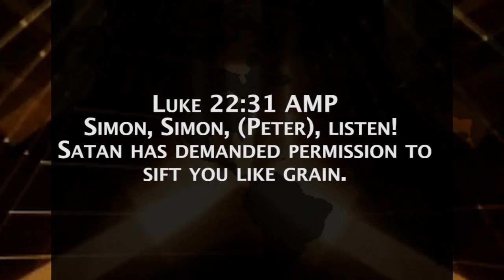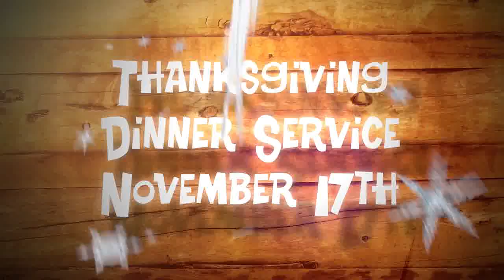Ricky Sinclair: Revelation – A Study of the End Times The Devil is Cast Down Twice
Revelation 12:1-17

With the first fall of the devil, his tail drew a third part of the stars of heaven and did cast them to earth. (Revelation 12:4)
As we come to Genesis 1:31, God says everything is very good. God did not and does not create anything evil.
Then we come to Genesis 3 and hear the serpent question God’s Word and will, “Did God actually say?”
Next, he says, “If you eat you will not die. God knows that when you do eat you will be like Him knowing good and evil.” Jesus said the devil is both a liar and a murderer from the beginning. (John 8:44)

“Who is the great red dragon that old serpent, called the devil and Satan which deceives the whole world.” (Revelation 12:9)
Jesus calls him the evil one and the ruler (prince) of the world. (Matthew 13:19, John 12:31; 14:30; 16:11)
The Pharisees call him Beelzebub the prince of demons. (Matthew 12:24)
Paul, the great Apostle, calls him the god of this age (world) and the prince of the power of the air. (II Corinthians 4:4, Ephesians 2:2)
The devil we meet in Genesis 3 is already evil.
He is a deceiver and a murderer already.
The “old serpent” identifies his character as crafty and venomous. “Old” brings to remembrance his first temptation and accusation in the Garden of Eden. (II Corinthians 11:3)
The dragon is the devil which means to slander or falsely accuse. Satan is a prosecutor in the courts of heaven before God now, but will be cast down a second time to take this authority away from him. (Revelation 12:7-12)
The dragon is Satan which means adversary, the enemy of God and His people, the one who deceives the whole world. To mislead, delude, lead astray, deceive. (Revelation 12:9)
It seems that the devil and demons left their appointed position of authority for a desire to have more power and authority. Remember, any power and authority that is not sanctioned by God is illegal. Satan is a created angel who rebelled against God. (Jude 1:6)

Why does God tolerate Satan, evil? Why doesn’t God just take the devil out?
Some people say the devil and demons had free will and that God could not influence them enough to keep them.
Why would a perfect holy angel in God’s presence suddenly hate God or choose to go against God?
Why do some people choose not to love God more than themselves?
Is God helpless when it comes to free will? Is there a power outside God Himself that limits His will, rule over them?
Does the Bible teach us that God has the right and the power to restrain Satan anytime He pleases?

God really is sovereign
Satan is called the ruler of this world. (II Corinthians 4:4, John 12:31)
The Bible teaches us the Most High is ruler over the realm of mankind and bestows it on whom He wishes. (Daniel 4:17)
“The Lord nullifies the counsel of the nations, He frustrates the plans of the people.” (Psalm 33:10)
Yes, Satan is the ruler of this world but God has the final say according to His will, purpose and plan.
Even in the deception and evil of Satan and demons everywhere in the world yet Jesus Christ has all authority in heaven and earth. (Matthew 28:18-20) Demons obey Jesus. (Mark 1:27)
Satan is like a roaring lion seeking to devour. (I Peter 5:8-9) The kingdom of darkness tries to use suffering to cause us to doubt God, become discouraged and quit living for God. “It is better, if it is GOD’S WILL, to suffer for doing what is right than for doing what is wrong.” (I Peter 3:17) If God should will it then the roaring lion must get permission to test and try us.
“If the Lord wills, we will live and also do this and that.” (James 4:15) “The Lord gives and the Lord takes and we call His name: Blessed is the Lord.” (Job 1:21)
When Satan tried to prove that Job loved his family, possessions and even his own life more than God, he asked for permission to attack. God said, “Behold all that he has is in your power, only do not put forth your hand on him.” (Job 1:12)
When Satan wanted to tempt Peter into denying Jesus, he asked God for permission. Listen to what Jesus said, “Simon Peter, Satan has asked to sift you like wheat, but I have prayed for you, that your faith may not fail you and when you have turned again strengthen your brothers.” (Luke 22:31-32)

God is the governing authority of the universe.
God therefore permitted Satan’s fall because He had a purpose for it.